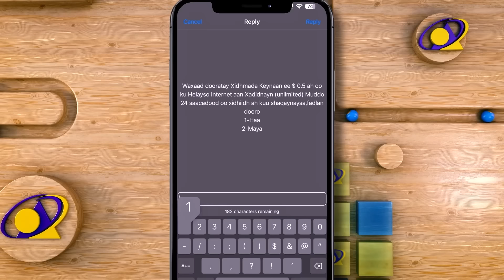"Doorashadan ka qayb gali mayno oo Wax Faa'iido ah nooguma jirto" Guddoomiye Cabdilaahi Darawal.